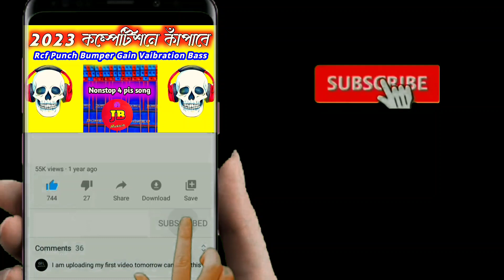Rcf Punch Bumper Gain Vaibration Bass // Dj JB music.In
dj_jb_music .in